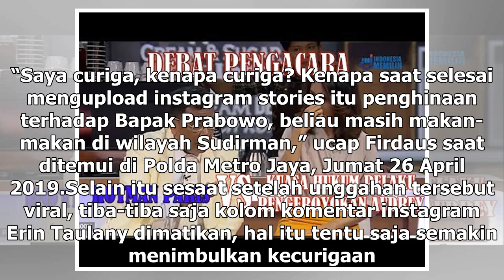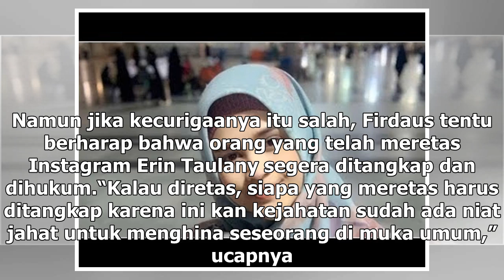Manis Studio | Sebut Instagram Istrinya Diretas, Andre Taulany Dicurigai Berbohong - VIVA